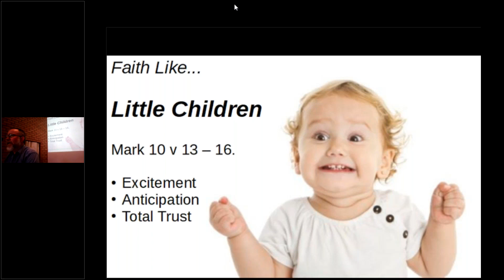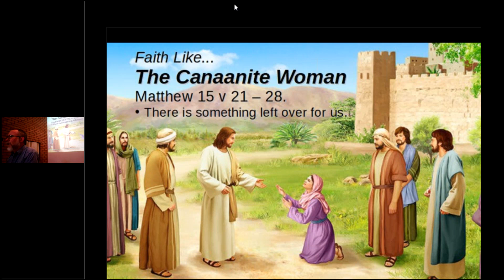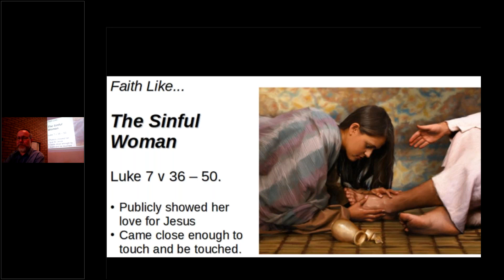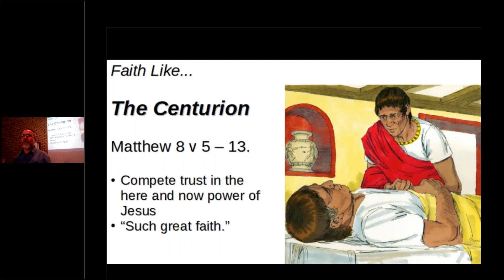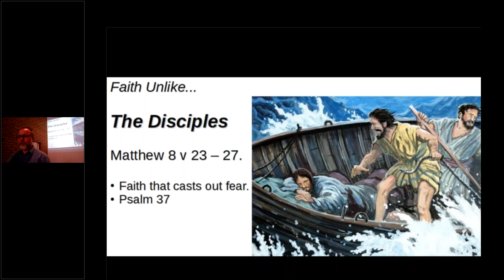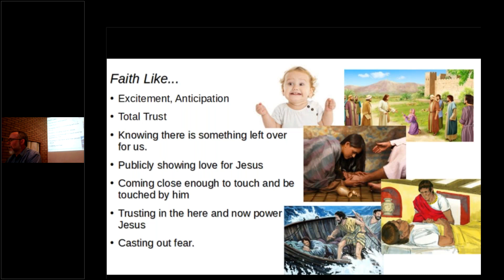Finding Faith | Exhort | Rob P - Jan 2021